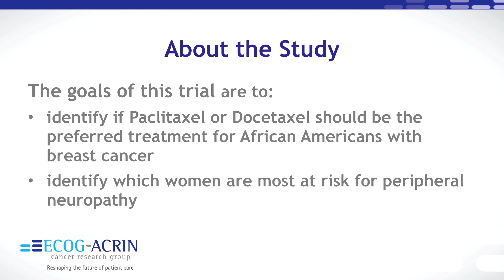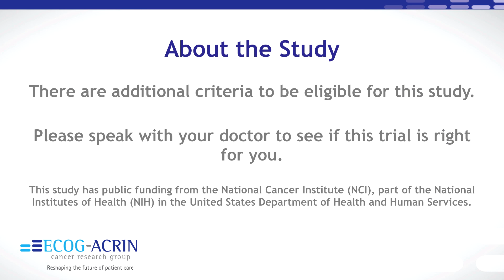EAZ171 - Neuropathy in Cancer Clinical Trial Video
Study Chair Bryan P. Schneider, MD of the Indiana University Melvin and Bren Simon Cancer Center discusses EAZ171, a clinical trial for Black women with breast cancer. Dr. Schneider hopes to improve treatment outcomes and decrease neuropathy, a painful side effect of some chemotherapy drugs.